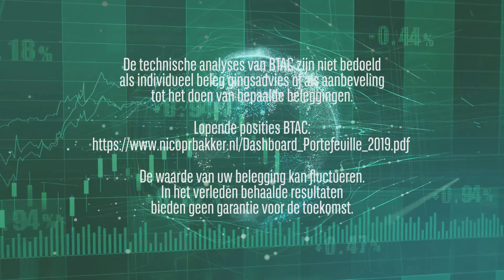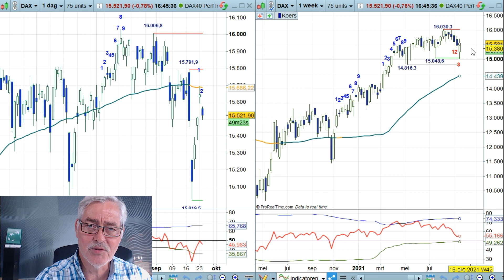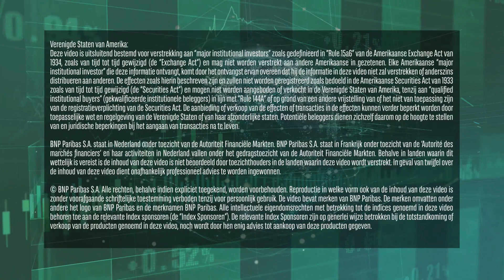Weeksluiting AEX en DAX - 24sep21